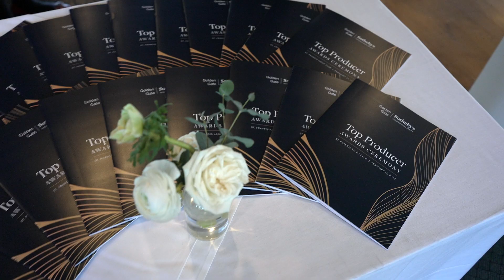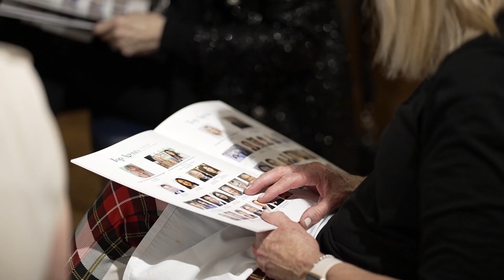Top Producer 2021 Awards Ceremony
Congratulations to our 2021 Top producers. Enjoy a look inside our awards ceremony dinner at the St. Francis Yacht Club celebrating our talented agents and their success.